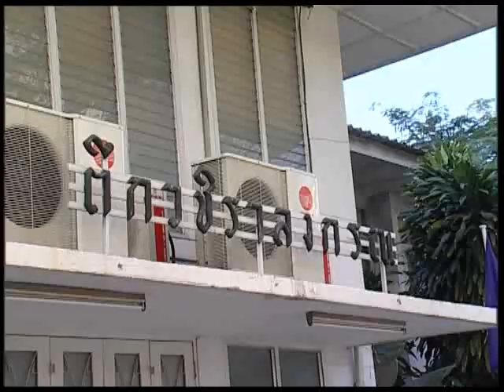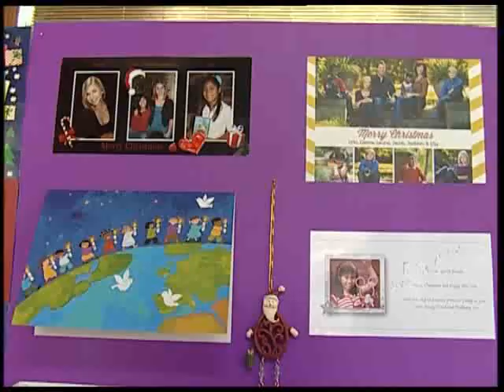พระเทพฯ ทรงบาตรฯ ขึ้นปีใหม่ 2555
สมเด็จพระเทพรัตนราชสุดาฯ สยามบรมราชกุมารี อุปนายิกาผู้อำนวยการสภากาชาดไทย พระราชดำเนินทรงบาตรพระภิกษุสงฆ์เนื่องในโอกาสส่งท้ายปีเก่าต้อนรับปีใหม่ 2555

วันนี้(30 ธันวาคม 2554) เวลา 7.00 น. สมเด็จพระเทพรัตนราชสุดาฯ สยามบรมราชกุมารี อุปนายิกาผู้อำนวยการสภากาชาดไทย เสด็จพระราชดำเนินมายังอาคารแพทยพัฒน์ โรงพยาบาลจุฬาลงกรณ์ สภากาชาดไทย โดยมีเลขาธิการสภากาชาดไทย เหรัญญิกสภากาชาดไทยและผู้อำนวยการโรงพยาบาลจุฬาลงกรณ์ สภากาชาดไทย เฝ้ารับเสด็จฯ จากนั้นทรงวางพุ่มดอกไม้ จุดรูปเทียนเครื่องทองน้อยถวายราชสักการะ พระบรมราชานุสาวรีย์พระบาทสมเด็จพระเจ้าอยู่หัวอานันทมหิดล ต่อจากนั้นเสด็จพระราชดำเนินไปทรงบาตรพระภิกษุสงฆ์เนื่องในโอกาสส่งท้ายปีเก่าต้อนรับปีใหม่ 2555 และเสด็จพระราชดำเนินปฏิสันถารกับคณะผู้บริหารและเจ้าหน้าที่ของสภากาชาดไทย และประชาชน